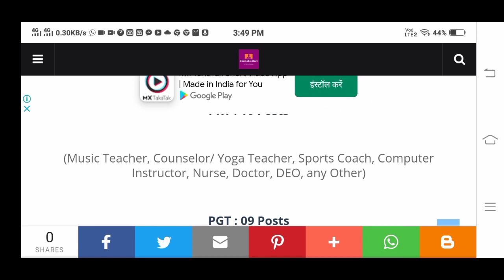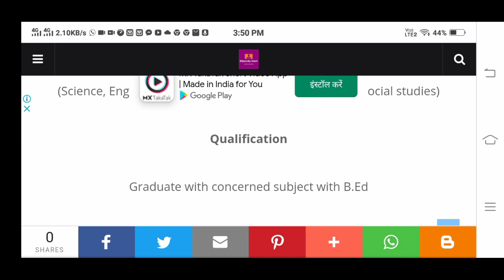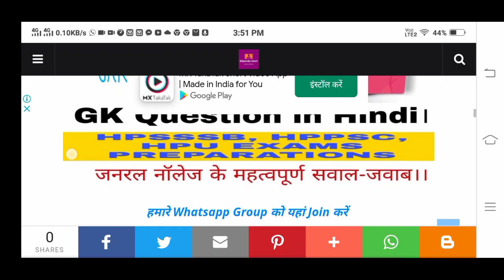Himachal Pradesh Jobs 2021|| 26 पदों की भर्ती 2021||KVS Banikhet Recruitment 2021